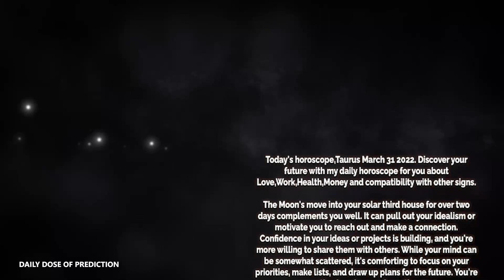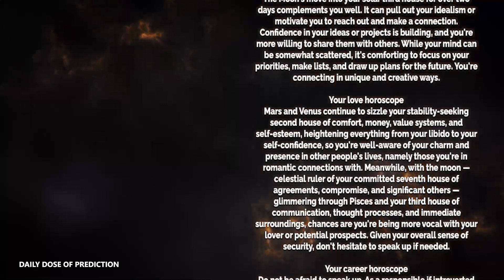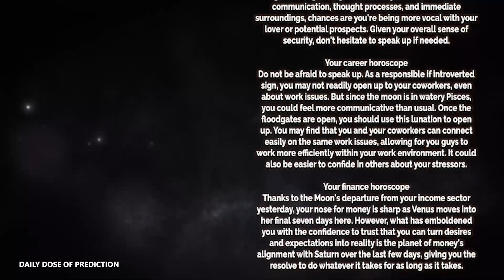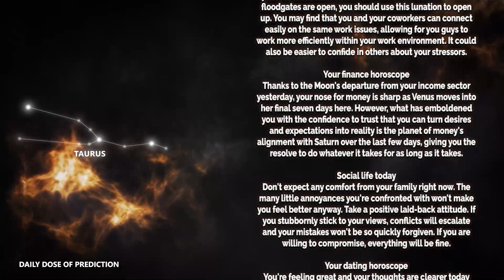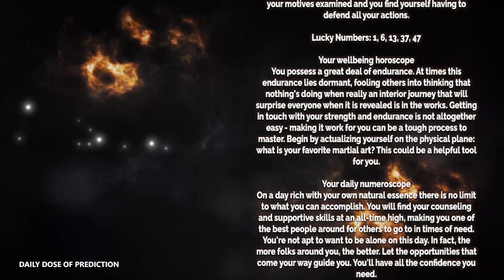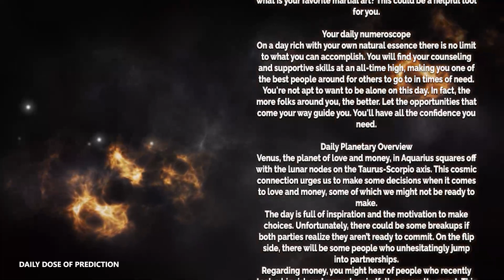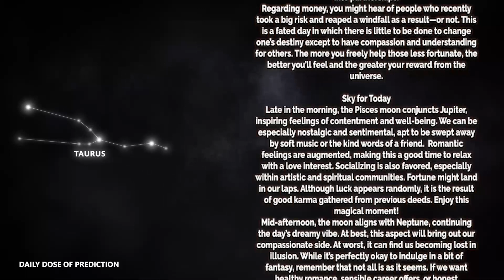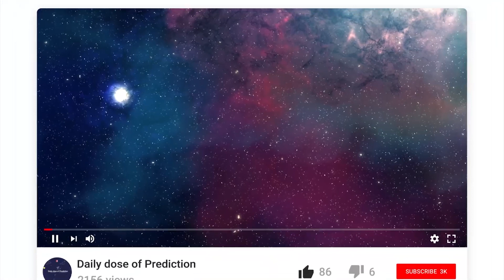Taurus - Today Horoscope - March 31, 2022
Today's Horoscope Taurus March 31, 2022. Discover your future with my daily horoscope for you, my dear Scorpio sign in love, work, health, money and compatibility with other signs. Free daily horoscope!

Taurus Horoscope Today  March 31, 2022
Daily horoscope Taurus March 31 2022
Horoscope Taurus March 31, 2022

Taurus love horoscope March 2022